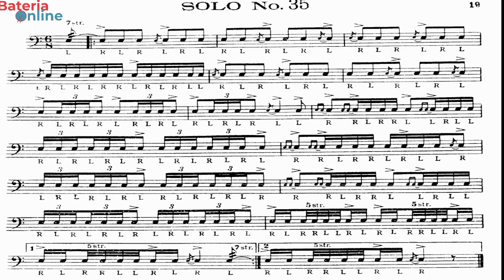SOLO N° 35 - Charley Wilcoxon - 150 rudimental solos (150 SOLOS DE CAIXA) - Bateria online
___________________________PROMOÇÂO________________________________

1 - Inscreva - se !
2 - O sorteio será realizado a partir dos comentários de qualquer vídeo do canal, quanto mais vídeos você comentar, maior suas chances
(Será considerado apenas UM comentário por vídeo)
3. Quando a meta for atingida será anunciado a data do sorteio
4. Sorteio será ao vivo pelo meu instagram :
(Válido apenas para o Brasil!)

Baterista da banda Texas Hammer

Contato para aulas online:

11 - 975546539